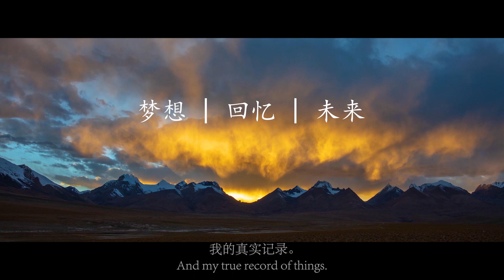Wild Tibet, | Ep.5 | Paradise for wildlife. It is sparsely populated.4K English&Chinese subtitles.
It is sparsely populated with five people per square kilometer.   Because of people's religious beliefs and culture. They are friendly to the surrounding environment and wildlife.  The conflict of survival still exists. With the development of society and the increase of population people grazing and wild animals competing for  Environmental resources occur from time to time.